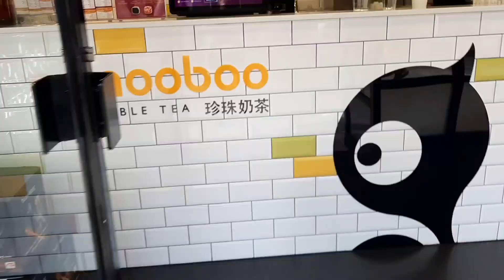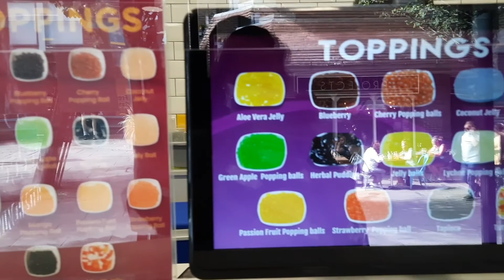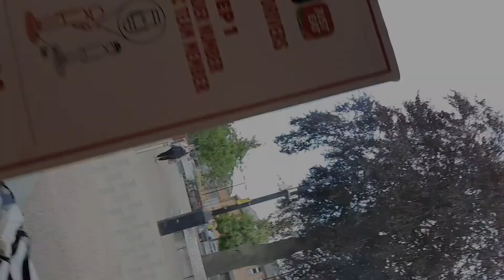DUMALE NA NAMAN ANG DALAWANG LAYAS! FINALLY MAY BUBBLE TEA SHOP SA WINCHESTER!